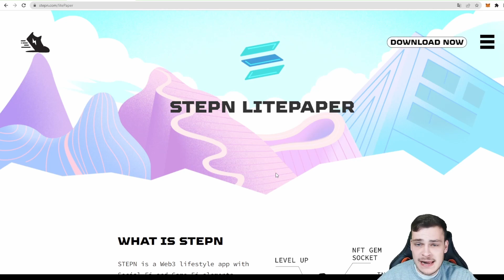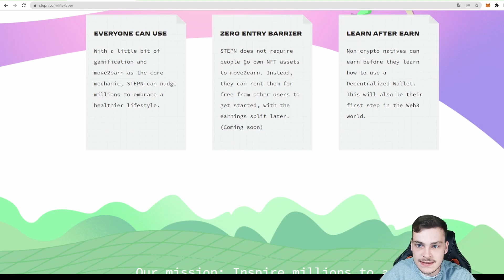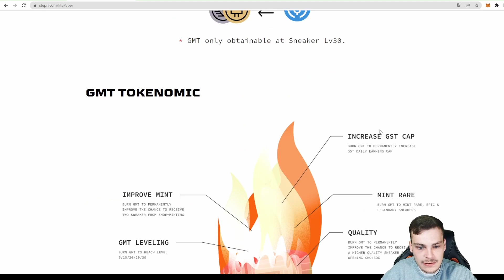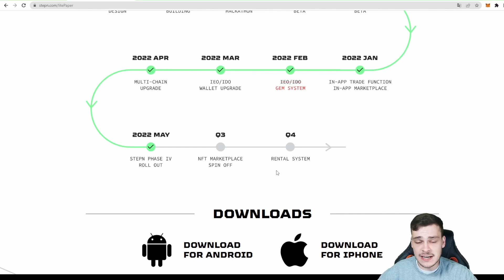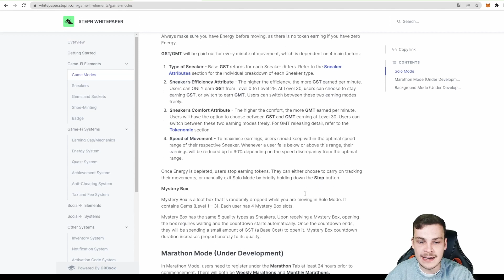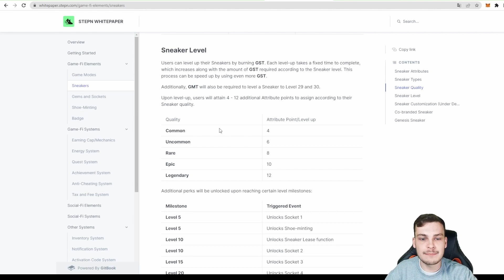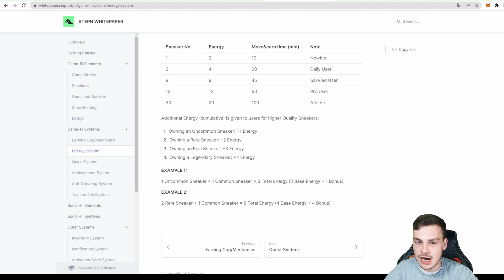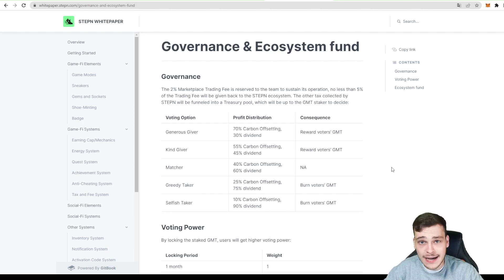So funktioniert das Move2Earn Game STEPN - Anleitung, Litepaper & Whitepaper 👟💸 | Youth Financials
Sammelst Du schon GST mit Laufen oder wartest Du noch auf einen Aktivierungscode ? 🤷🏽‍♂️👟💸

Beste Grüße 😊✌🏽

0:00 - STEPN Litepaper
10:30 - STEPN Whitepaper